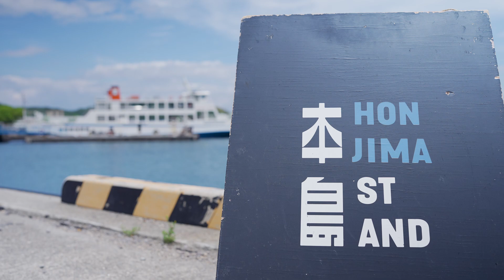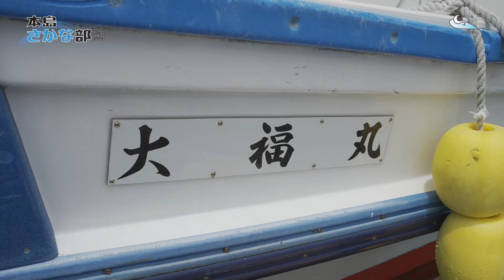新企画をやろうと思ったら、まさかのハプニングとサプライズ報告にビックリ!!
【絶賛部員募集中】
2カ月に1度のペースで瀬戸内の島“本島”にて
旬の魚をさばいたり、食べたりしている活動を行っております。

入部希望＆参加希望の方は↓こちらのFacebook非公開グループにお入りください。